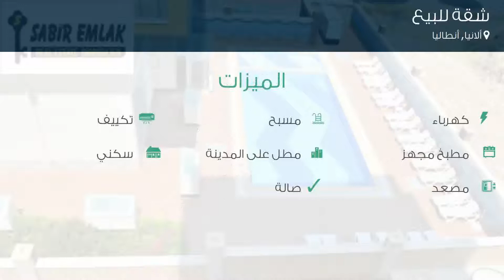شقة للبيع في ألانيا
تفاصيل العرض:-

رقم: 2981831

ميزات:-

2 الغرف, 1 غرف أخرى, 1 عدد دورات المياه, 1 سعة مرآب السيارات, 8 عدد الأدوار, 2 رقم الدور, كهرباء, مسبح, تكييف, مطبخ مجهز, مطل على المدينة, سكني, مصعد, حديقة, صالة